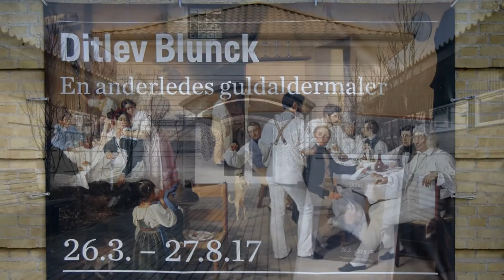Ditlev Blunck - En anderledes guldaldermaler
Nivaagaards Malerisamling viser indtil dem 27. august 2017 udstillingen Ditlev Blunck - En anderledes guldaldermaler. Historien om Blunck (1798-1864) er både dramatisk og sørgelig. Dramatisk, fordi han blev vist ud ad landet. Og sørgelig, fordi han aldrig rigtig for alvor opnåede den anerkendelse, som skulle give ham de store opgaver, han livet igennem higede efter at få i Danmark. Musik af Debussy: Reverie.